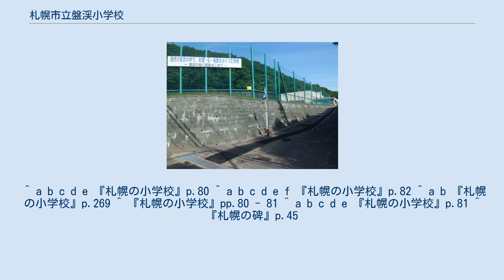札幌市立盤渓小学校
札幌市立盤渓小学校（さっぽろしりつ ばんけいしょうがっこう）は、北海道札幌市中央区盤渓226にある公立小学校。
 1912年（明治45年）、琴似尋常高等小学校附属盤之沢教授場として創立する。
 1922年（大正11年）には独立して盤渓尋常小学校となる。
その背景には、札幌の発展とともに山鼻や円山の住宅化が進行したため、押し出されるような形になった畑地が盤渓へと移ってきて地域が振興したという経緯があった。
しかし学校用地の確保には、農民にとっての魂とも言うべき土地を手放す必要がある。
住民による会合は十数回に及んだが決着を見ず、ついには殴り合いにまで発展し、我満六太郎が用地を寄付することでようやく事態は収束した。
 1950年（昭和30年）、札幌市立盤渓小学校となる。
 1977年（昭和52年）には札幌市特認学校の指定を受けた。
 盤渓小学校が独立開校した1922年（大正11年）当時、盤渓の集落は琴似村役場から山道を8キロメートルもたどらねばならない僻地であり、教員を確保しても早い者は2か月で逃げ出す有様だった。
そのような中で、6年にわたり当地での教育に携わってきた結城三郎が初代校長の内示を受けたことは、村人たちにとっても喜ばしいことであった。
 同年12月21日、開校式を3日後に控え、羽織袴の正装をまとった結城は、琴似村役場にて辞令と教育勅語を受け取った。
役場を出たのは午後2時で、日没は午後4時であるから、明るいうちに盤渓に帰り着くことは無理である。
途中立ち寄った円山の定松商店で宿泊を勧められるが、結城は「畏れ多い『お勅語』を民家にはおけない」という理由で断り、提灯を借りて先を目指した。
 気温は氷点下7度、風速7メートルという悪条件の中、なんとか幌見峠を越えた結城が、峠下の久保田家で2本目のロウソクに点火してもらったのは午後10時半ごろのことであった。
だが、そこから1キロメートルほど進んだあたりで力尽き、翌朝に雪の下で遺体となって発見された。
享年42。
教育勅語はその胸に抱かれて無事だった。
 結城は正式に校長として着任できなかったため、1960年（昭和35年）に開かれた開校50年記念式典の際も校長として取り上げられなかった。
恩師の扱いに驚いた教え子たちは「結城先生復活」を呼びかけ、運動は支持された。
盤渓小学校グラウンドの東端、山の斜面とぶつかるあたりに、高さ1.5メートルの「あゝ結城先生」碑が建てられたのは、1964年（昭和39年）5月17日のことである。
 ^ a b c d e 『札幌の小学校』p.80 ^ a b c d e f 『札幌の小学校』p.82 ^ a b 『札幌の小学校』p.269 ^ 『札幌の小学校』pp.80 - 81 ^ a b c d e 『札幌の小学校』p.81 ^ 『札幌の碑』p.45